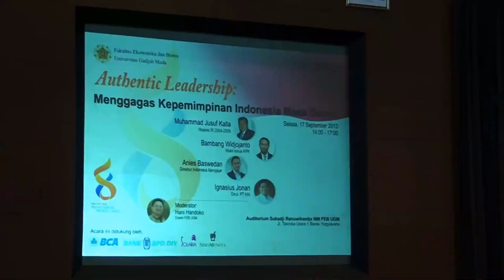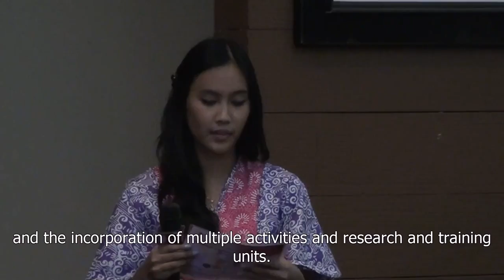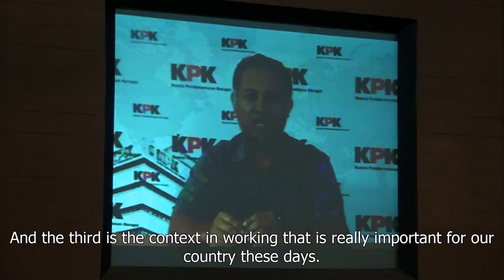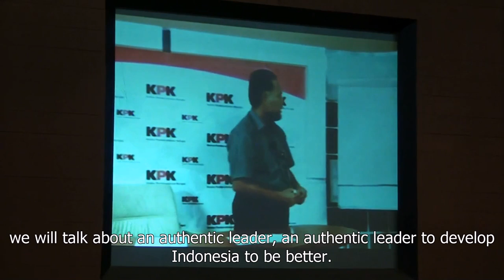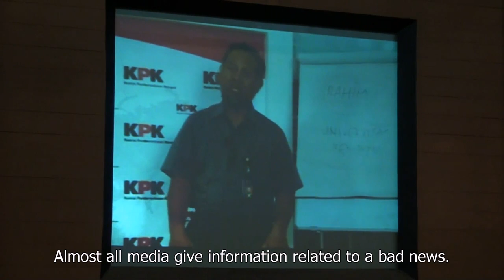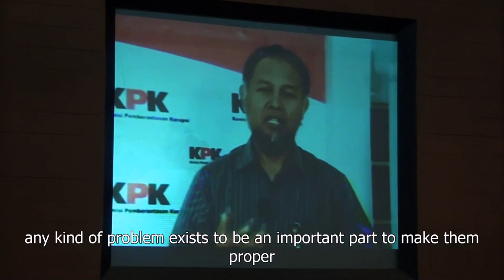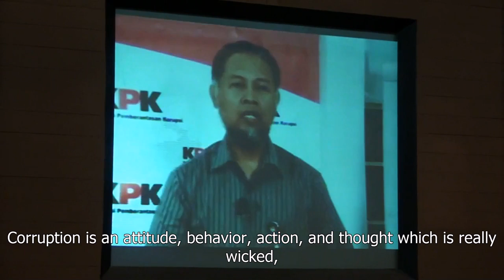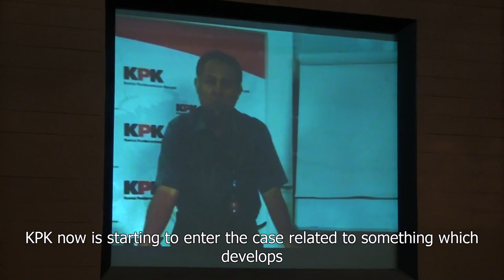Seminar Menggagas Kepemimpinan Indonesia Masa Depan - FEB UGM - Part 01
Seminar Authentic Leadership : Menggagas Kepemimpinan Indonesia Masa Depan
Bagian Pertama | HD with English Subtitle

Fakultas Ekonomika dan Bisnis Universitas Gadjah Mada dalam rangka memperingati Dies Natalis ke-58 mengadakan "Seminar Authentic Leadership: Menggagas Kepemimpinan Indonesia Masa Depan".

Auditorium Sukadji Ranuwihardjo MM FEB UGM, Jl Teknika Utara 1 Barek Yogyakarta

Narasumber:
Muhammad Jusuf Kalla (WAPRES RI 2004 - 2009)
Bambang Widjojanto (Wakil Ketua KPK)
Anies Baswedan (Direktur Indonesia Mengajar)
Ignasius Jonan (Dirut. PT KAI)

Moderator:
T. Hani Handoko (Dosen FEB UGM)